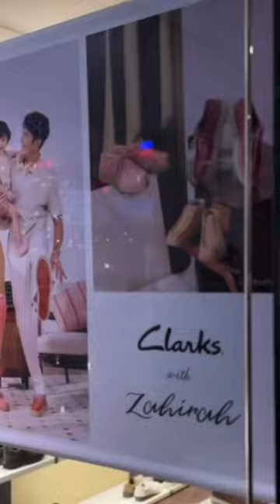Zahirah Mac Wilson, Aiman Hakim & Ijack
Raya Raya Raya
Our Home Is Our Resort.